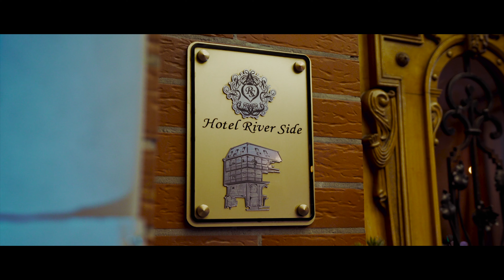Riverside Hotel & Tiffany Bar & Terrace - Promo